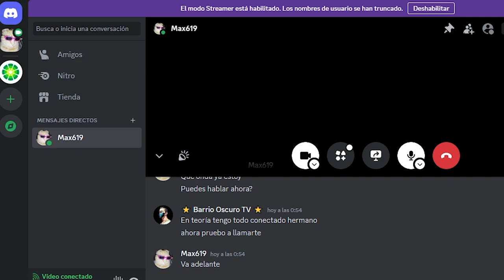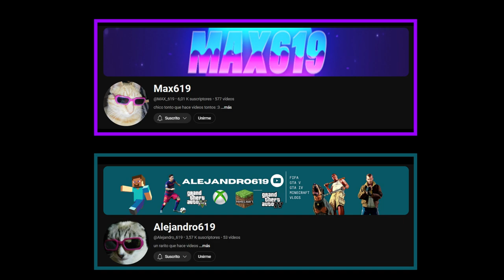Conociendo a MAX619 - YouTuber Mexicano de talento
Para nosotros es un honor poder haber tenido una charla con @MAX_619 .  YouTuber de México actualmente con más de 6.000 suscriptores. Es increíble ver como un pequeño canal como es el nuestro con 1.600 suscriptores está siendo apoyado por canales más grandes 🌟

Todavía no nos lo creemos pero tenemos muchas ganas de seguir trayéndoles contenido y progresar.

Gracias a tod@s los que lo hacen posible. Un abrazo muchach@s

1 - EL CONTENIDO DE LOS VIDEOS QUE SE REPRODUCE EN ESTE CANAL NO BUSCA INCITAR AL ODIO NI MALAS ACCIONES. EL PROPÓSITO DE LOS VIDEOS ES EL DE CREAR UN CONTENIDO EDUCATIVO Y DE ENTRETENIMIENTO.

2 - TODA LA INFORMACIÓN DE LOS VIDEOS ES RECOPILADA A TRAVES DE TERCEROS EN INTERNET.

3 - ALGUNOS DE LOS VÍDEOS DIFUNDIDOS EN ESTE CANAL PUEDEN TENER CONTENIDO PARA PERSONAS DE ALTO CRITERIO, YA QUE ALGUNAS ESCENAS PUEDEN TENER CONTENIDO SENSIBLE O DELICADO. POR LO QUE SE ACONSEJA QUE LOS MENORES DE EDAD LO VEAN EN COMPAÑÍA DE UN ADULTO.

4 - EL PROPÓSITO DE TODOS LOS VÍDEOS DEL CANAL ES EL DE AYUDAR MEDIANTE FINES EDUCATIVOS Y DE ENTRETENIMIENTO.